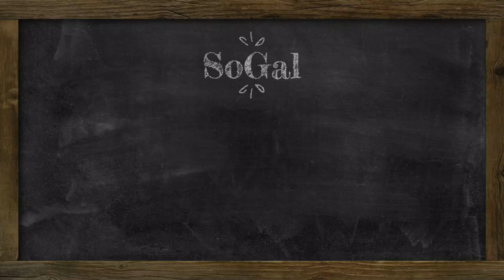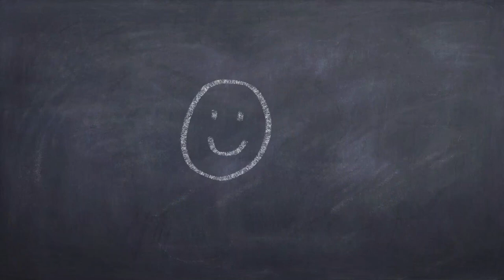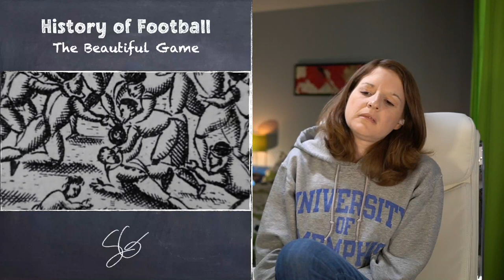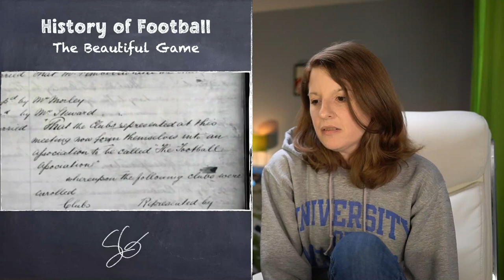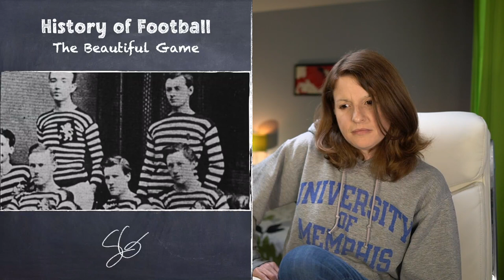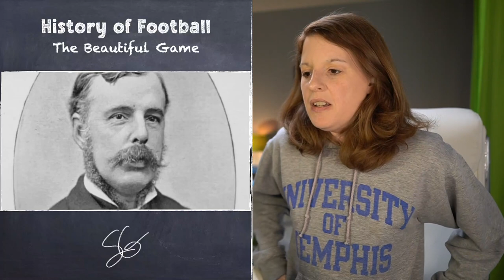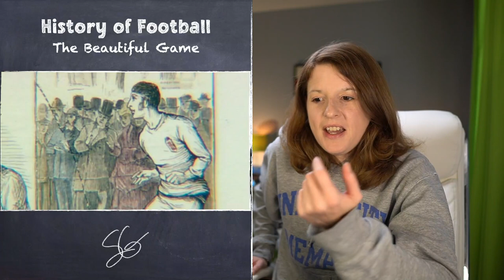History of Football | The Beautiful Game | Origins (Part 1)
I've decided to delve into the history of the various sports I'm learning about, in an effort to give me more context for the teams, players, and culture of each sport. Without growing up in these cultures, it's difficult for me to fully understand them. So I'm hoping that this documentary about the evolution of football will give me a much better appreciate and understanding of the game.

00:00 - Intro
05:09 - Reaction
49:49 - Outro

If you want to send any snail mail:
SoGal
USA